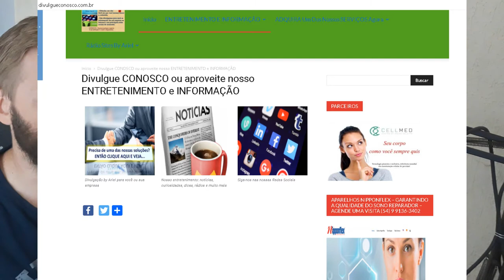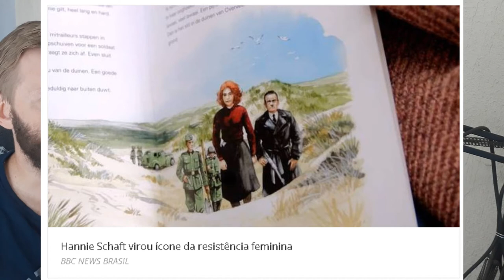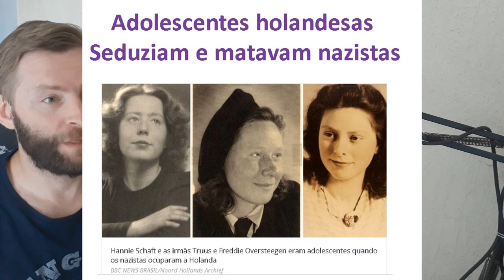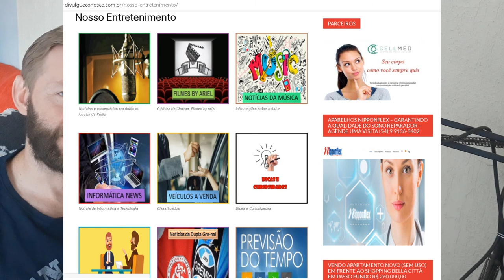Adolescentes holandesas seduziam e matavam nazistas - INFORMAÇÃO DO DIA